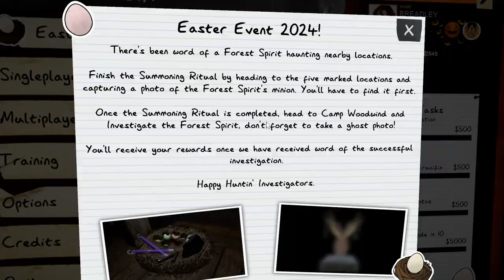Phasmophobia Easter 2024 Playthrough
Welcome back to another whatever-i-want-wednesday! today we're playing phasmo again, this time the annual Easter event. enjoy :)